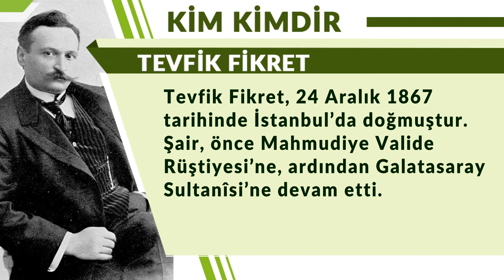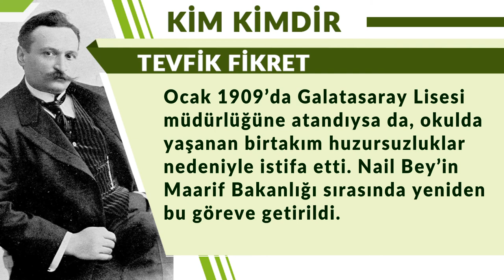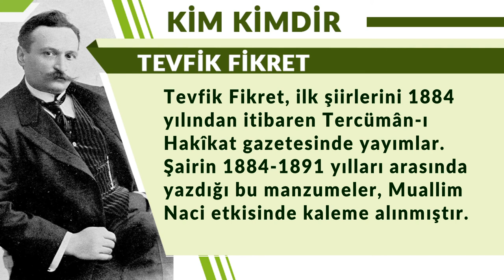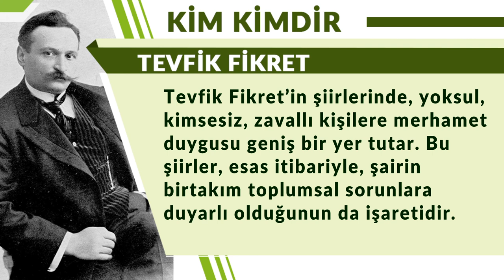Tevfik Fikret | Kim Kimdir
Tarihte ve günümüzde yer etmiş bilim, tarih, akademi ve kültür alanlarında eserler bırakmış ünlü şahsiyetlerin ve liderlerin hayatları ve önemli olaylar hakkında özet bilgiler içeren videolar hazırlıyoruz.